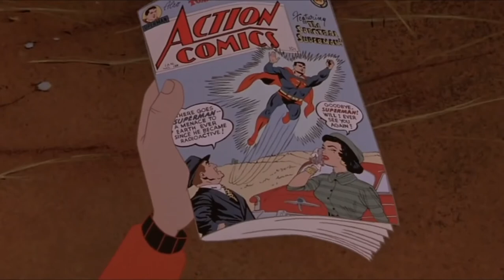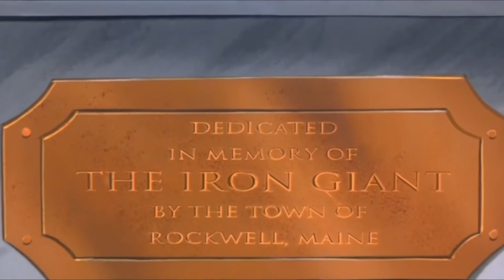Iron Giant 1999 Film Explained in Hindi Summarized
Iron Giant (1999) Animated movie explained in Hindi Urdu voiceover. The Disney animation fantasy film "The Iron Giant” story summarized with a full ending in  explanation. The plot revolves around a giant robot that falls from the sky. Later, in the forest, a boy named "Hogarth" encounters it and assists it. He even provides metal for it to eat. "Hogarth" frequently goes to meet it in the forest and even attempts to tell his mother about it, but his mother does not believe him. Later, an officer named "Kent" discovers strange incidents in the city and conducts an investigation into them. He discovered a gun there, but the name "Hogarth" had been removed. Later, he discovers that half of the car is missing. This robot has made a friend out of "Hogarth." He teaches it many things, and the robot understands everything he teaches it. "Kent" investigates the matter. He goes to "Hogarth's" house and rents a room just to keep an eye on him.

"Hogarth" transports the robot to the "Dean" garage to feed it metal. The next day, "Kent" asks "Hogarth" for the truth, and he tells him the location. "Kent" arrives with his army. "Dean," as it was his art, has placed the giant robot, and the general becomes furious at him and returns with his army. They become content, and the robot reverts to its original form. They were on their way back, but "Kent" notices the giant robot and informs his general. They begin to attack it. They want to destroy it because they believe it will harm them. "Dean" was attempting to persuade them that it will not harm them to lay down their weapons.

"Kent" requests that a missile be launched, but when the General notices that the robot is not causing any harm, he refuses to comply. "Kent" launches a missile. The robot goes to the missile of its own volition, and there is a huge explosion in the sky. Everyone was saved on earth After a few months, a statue of this robot was erected to honor its bravery. Finally, the parts of the robot were shown joining together, implying that it will revert to its original form, and the film ends here.